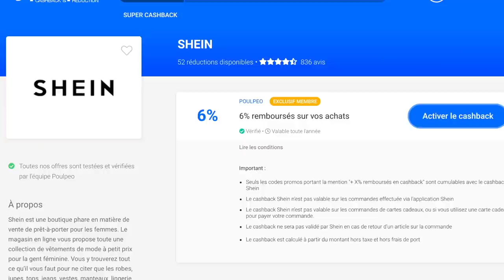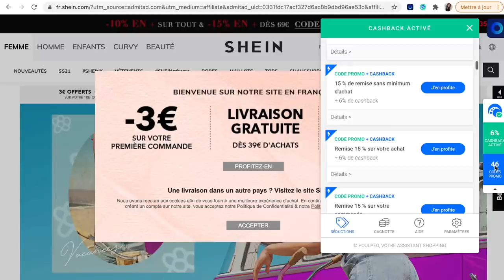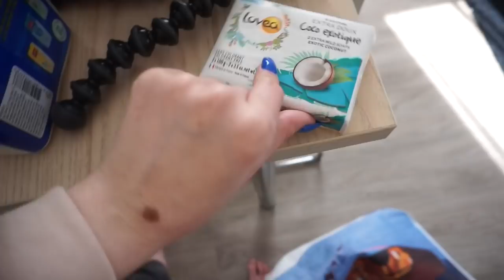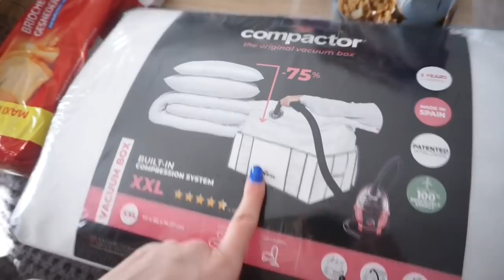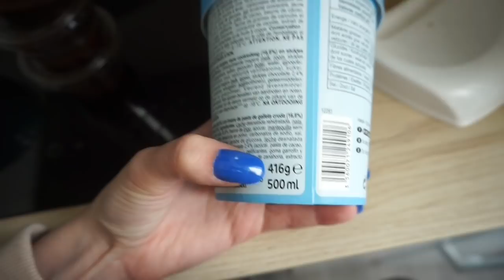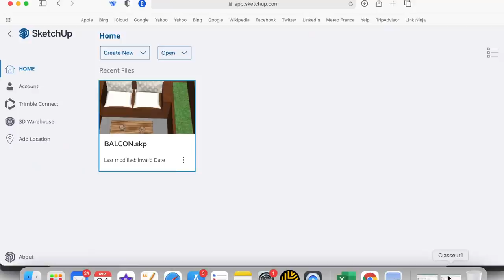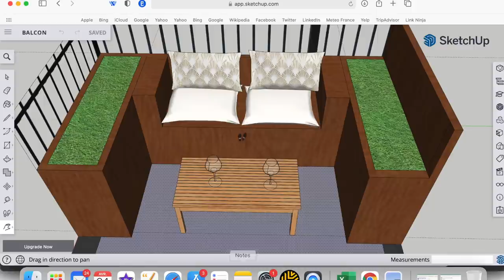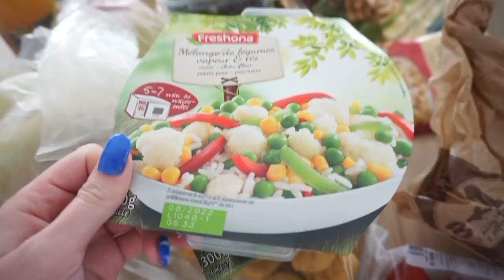WEEKLY VLOG : Productive Day, Courses, Création, Projet 3D ft Poulpeo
Voici un nouveau weekly vlog !

Poulpeo est un service de Cashback qui rembourse tes achats toute l’année ! C'est 100% gratuit et sans engagement.
Avec mon code de parrainage PANDHAPPY, vous avez déjà 5€ dans votre cagnotte au lieu de 3€. (attention au minuscule / majuscule)

Concours pour tenter de remporter 100€ dans votre cagnotte Poulpeo :
1. S'inscrire avec mon code de parrainage : PANDHAPPY
2. Enregistrer au moins 1 Cashback dans les 30 jours c'est-à-dire jusqu'au 30 mai.
Voilà c'est tout ! J'espère que cela vous plaira !

♡ Ce que je vous montre :

JEUDI 22 AVRIL
⦁ Masque peel off green tea
⦁ Masque lava organic
⦁ Huile pour cuir chevelu
⦁ Serum pour pore et point noir
⦁ Cica baum (coup de coeur)
⦁ Cica serum

LUNDI 26 AVRIL
⦁ Feuille thermo retractable
⦁ Feutre scintillant Giotto
⦁ Feutre Giotto
⦁ Posca couleur classique
⦁ Posca couleur non classique
⦁ Aimant mais vous en avez sur aliexpress, juste la livraison est plus longue
⦁ Kit ole henriksen
⦁ Mon iPad
Application sur iPad : Goodnotes 5

N’oubliez pas d’activer votre cashback !

00:00 Intro
01:13 Poulpeo + Concours 100€
05:48 haul yes style skincare
11:07 retour de courses carrouf
18:03 Jour 2
20:07 Projet balcon en 3D
23:59 course grand frais et lidl
28:08 l’histoire de la pastèque
30:52 Mes petites créations
37:39 fin de cette journée